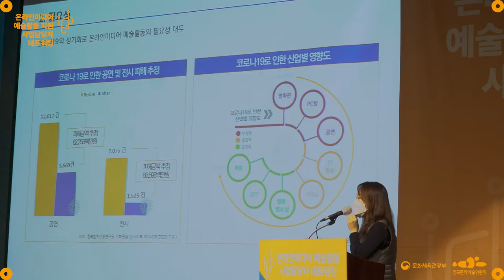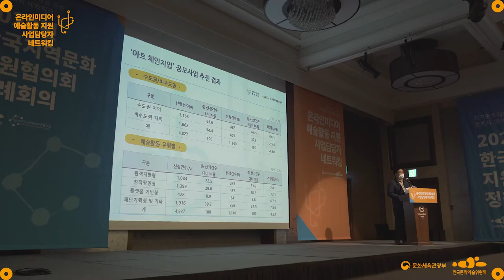2020년 온라인미디어 예술활동 지원사업 담당자 네트워킹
ㅇ 행사명 : 2020년 온라인미디어 예술활동 지원사업 담당자 네트워킹

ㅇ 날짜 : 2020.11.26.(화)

※ 본 행사는 정부의 코로나19 방역 지침을 준수, 소독·발열체크 등 철저한 방역조치 하에 진행되었습니다